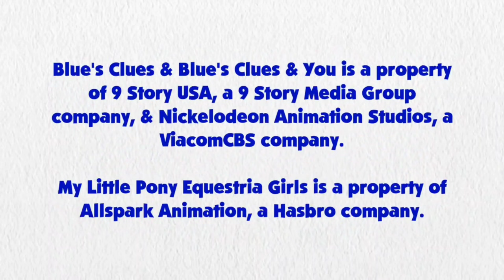Blue's Clues and Pinkie Pie: Skidoo Series Episode 88 - Cloud Forest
Pinkie Pie and Blue are skidooing to the cloud forest.

Credit to StyleTT2 for Pinkie Pie's Voice, Ben Casey, Noah Bisson, RoccoTheBlue'sClues&OtherShowsFanatic3000, Jordan Gwartney, CJRoblox Productions, Michaelthebcfan, Gabe Mason, Princess Creation345, Botchan-MLP, CartoonMasterV3, BlackGrypOn, JamesAWilliams1996, rupahrusyaidi and all the vector artists from Deviantart